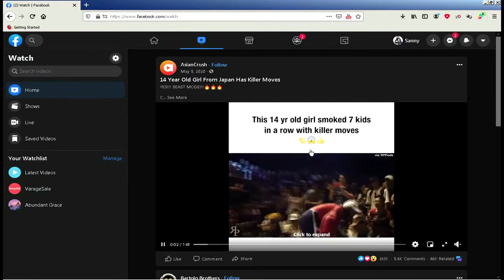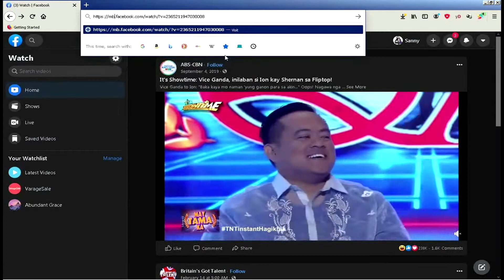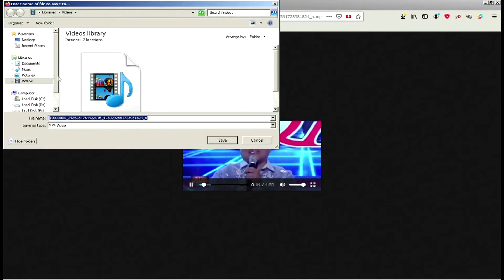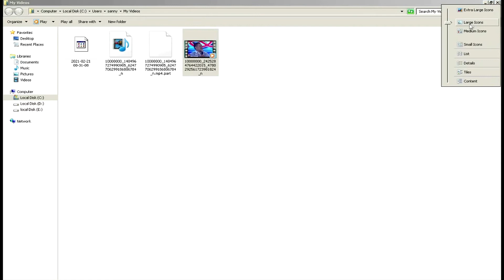How to download facebook video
tutorial on how to download facebook videos without any software...